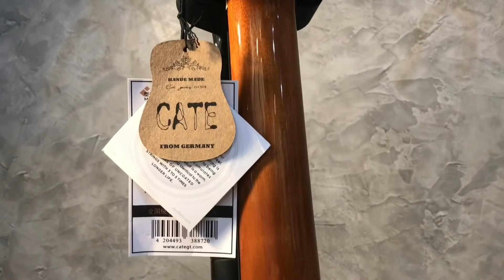Cate guitar Coffee times Mini review Full version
📌เสียงพุ่งๆ แอคชั่นนิ่มๆ แรงดึงสายน้อยๆ ลายไม้สวยๆ ในราคาไม่ถึงหมื่น เฮ้ยย. จริงดิ

 🇩🇪🇩🇪Cate guitar Coffee times design Mini🇩🇪🇩🇪
Promotion : กระเป๋าSoftcase อย่างดี + ของแถม + Setup Lowaction + ส่งฟรีถึงหน้าบ้าน